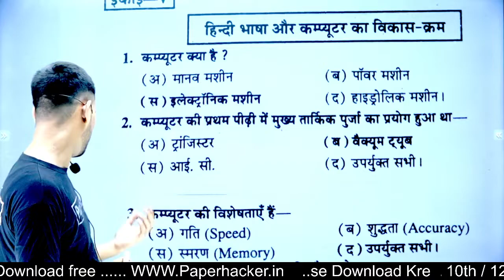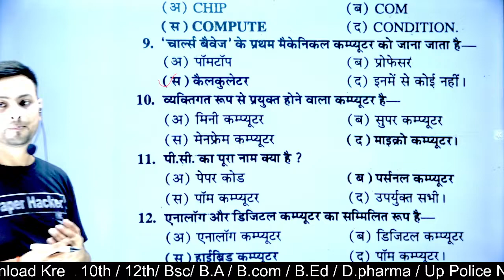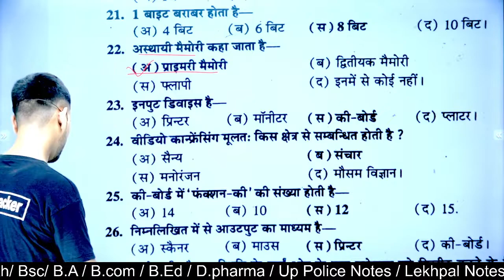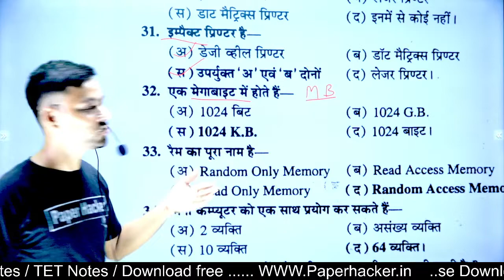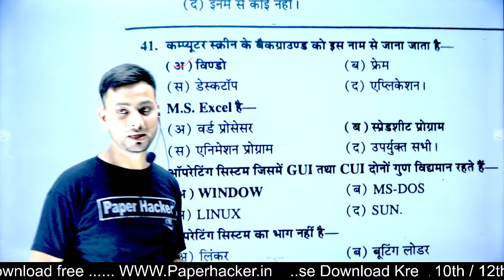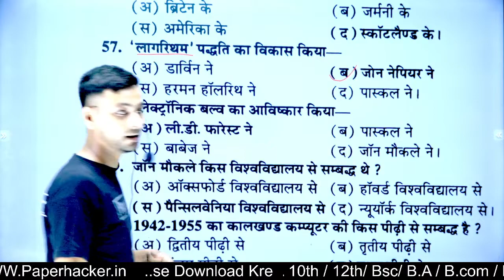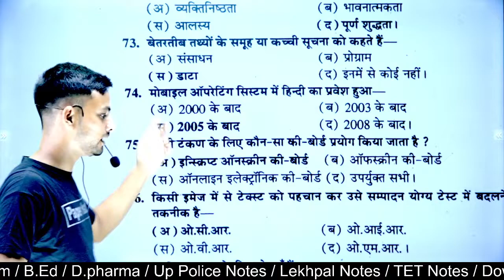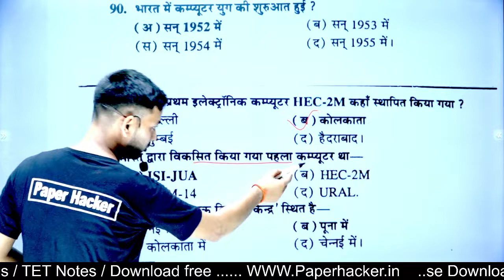BA 2nd semester Hindi Objective question 2022| Paper hacker| B.A 2nd semester Hindi MCQ| ba 2nd sem